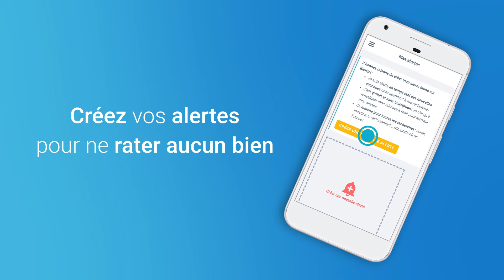Présentation App Android Bien'ici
Vous êtes à la recherche d’un bien immobilier à acheter ou à louer ? L’application Bien’ici est faite pour vous : téléchargez-la dès maintenant ! Grâce à ses fonctionnalités innovantes, Bien’ici vous simplifie la recherche immobilière pour trouver le logement de vos rêves, vous fait gagner du temps et vous accompagne dans tous vos projets immobiliers !

RECHERCHE IMMO
Avec l’application Bien’ici, consultez facilement toutes les offres immobilières de location ou d’achat en France, dans le neuf ou l’ancien. Choisissez la ville ou le département ainsi que le type de bien que vous recherchez : maison, appart, loft, atelier, terrain, bureaux… tout y est ! Et pour affiner votre recherche, précisez vos critères de budget, nombre de pièces, surface, avec jardin, parking, ascenseur… Vous souhaitez encore plus de précision ? Dessinez directement sur la carte la zone de recherche qui vous intéresse et découvrez immédiatement les biens immobiliers disponibles.

GÉOLOCALISATION
Bien’ici révolutionne la recherche immobilière ! Grâce à la carte 3D, il est facile de localiser les différents appartements ou maisons dans un quartier spécifique et de découvrir les services à proximité, comme les écoles, les commerces ou les transports. Et quand vous vous trouvez dans un quartier inconnu, activez la fonctionnalité « Autour de moi » : vous retrouverez toutes les offres de biens situés à moins de 500m.

FAVORIS ET ALERTES
Parce que la recherche d’annonces immobilières est parfois fastidieuse, vous pouvez mémoriser vos annonces préférées puis les retrouver dans la rubrique "Favoris" et les partager facilement avec vos proches. Et pour ne rater aucune opportunité, créez des alertes pour recevoir en temps réel les nouvelles annonces.

COMPTE PERSONNEL
En créant votre compte personnel, vous retrouvez vos favoris, vos alertes et vos recherches quel que soit l’appareil que vous utilisez. 2 clics suffisent pour créer votre compte simplement.

RECHERCHE PAR TEMPS DE TRAJET
Vous pouvez maintenant trouver tous les logements disponibles à 10, 20 ou 30mn ou plus de votre lieu de travail, de l’école de vos enfants ou de tout autre lieu ! Et vous avez le choix : que ce soit en voiture, en transports en commun, à vélo ou à pied, nous vous offrirons toujours une réponse adaptée.

ESTIMEZ VOTRE BIEN
Vous êtes un particulier et vous souhaitez vous faire rapidement une idée du prix de votre bien immobilier ? Renseignez les caractéristiques principales de votre bien et notre estimateur de bien immobilier vous permet d’obtenir gratuitement et en temps réel une évaluation fiable de votre maison ou votre appartement.

GUIDES ET CONSEILS IMMOBILIERS
Pour bien préparer votre projet immo, Bien’ici vous fait profiter de conseils d’experts, des trucs et astuces et décrypte l’actualité du marché immobilier. Que ce soit pour acheter, louer, vendre, investir, financer votre acquisition ou même déménager, vous trouverez toujours des réponses à vos questions.

ANNUAIRE
Trouvez facilement l’agent immobilier le plus proche. Avec notre annuaire, vous pouvez localiser rapidement l’agence immobilière ou le promoteur qui vous accompagnera dans votre projet d’achat, de vente, de gestion ou de location.

SIMULATIONS
Pour préparer votre projet immobilier, nous mettons à disposition des outils pratiques : par exemple, vous pouvez estimer rapidement votre prêt immobilier, simuler votre investissement locatif en Loi Pinel ou le montant de votre Prêt à Taux Zéro (PTZ).